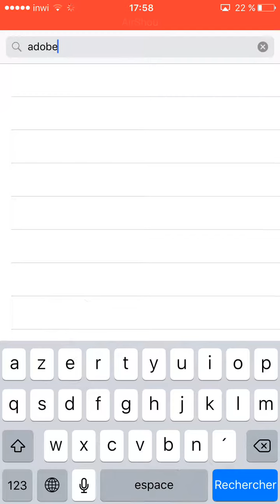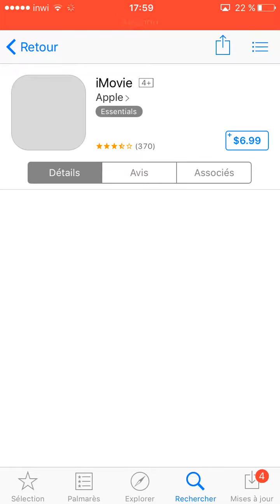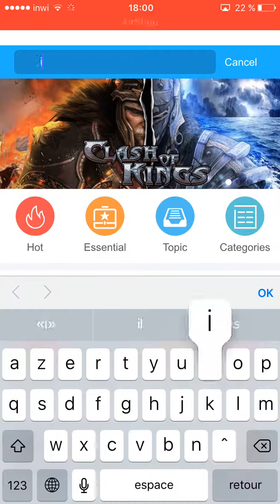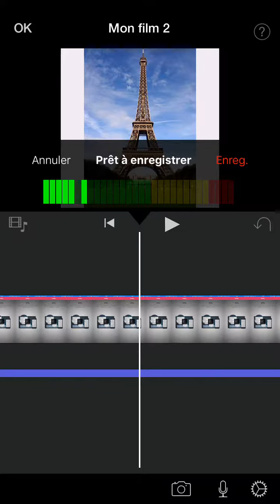les meilleures applications pour faire du montage depuis son telephone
pour des jeux a un prix imbatable rendez vous dans le site suivant
si vous utilisez ce code vous obtiendrais 10% de remise sur tout les jeux